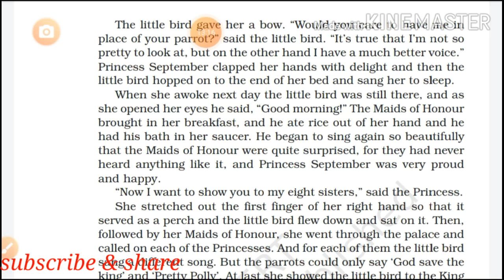Class -8thEnglish, it so happend lesson - 5th princess september.cbse ncert board full explanation@#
Full explanation and detailed by neeraj bhatt sr.
Savitri vidya vihara ramjipuram basti.
The king of siam has 9 daughters.
The queen confused to  remember their names.
Name daughters name january, february, march, april, may, june , july, august , september in siamese. Language.
King has pecular habit.
He gave gifte instead of receiving.
 He gave a parrot to each daughters in a golden cage.
The parrot was dead. She wept very much.
Tears with flood.
A bird came and started singing about lake, garden, willow trees etc.
He requested her to put him as pet bird .
She agreed.Savitri vidya vihara ramjipuram basti.